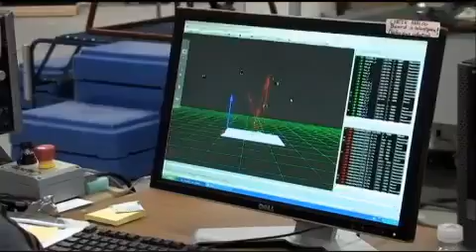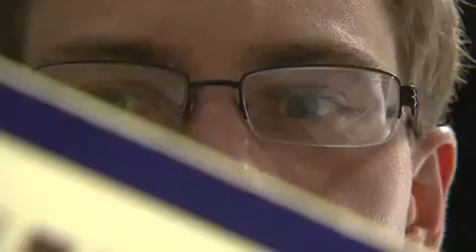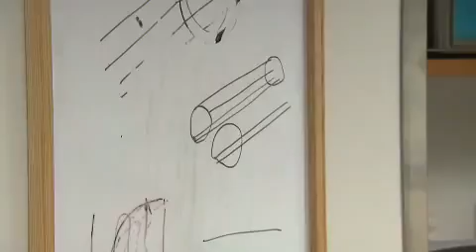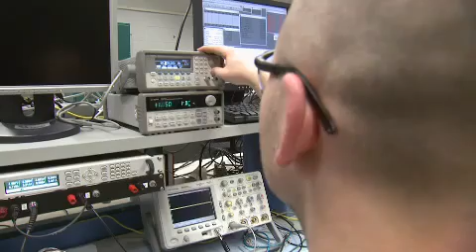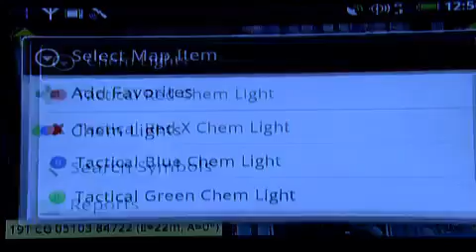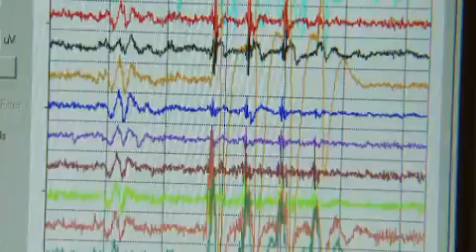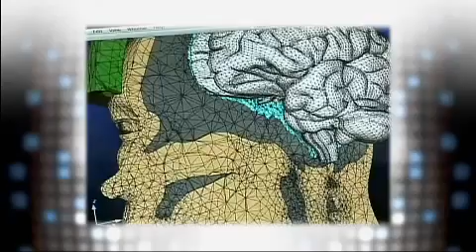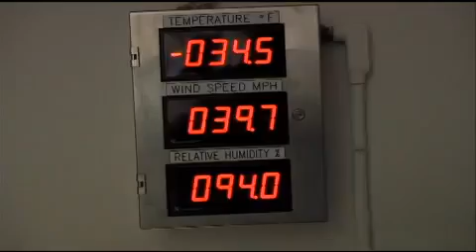Recon Future Soldier